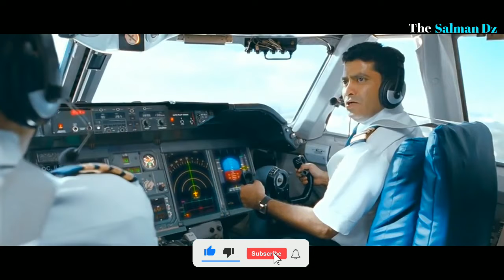😂Krrish 3 movie😂| krrish 3 dubbing video | dubbing comedy | mask comedy | the salman dz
krrish 3
krrish 3 movie scene
krrish 3 dubbing
krish 3 dubbing funny video
krrish 3 movie
krish 3 full movie
krrish 3 krrish 3
krrish 3 song
 krrish 3 cartoon
krrish 3 trailer
krrish 3 hindi movie
krrish 3 comedy
krish 3 comedy
krrish 3 comedy video
krrish 3 comedy scenes
krrish 3 comedy funny video
krrish 3 comedly film
krrish 3 comedy rajpal yadav
krrish 3 comedy picture
 krrish 3 comedy cartoon
krrish 3 comedy movie
krish 3 comedy trailer
dubbing comedy
dubbing comedy
dubbing comedy video in hindi
dubbing comedy video
dubbing comedy malayalam
dubbing comedly tamil
dubbing comedy odia
dubbing comedy movie
dubbing comedy video malayalam
dubbing comedy song
dubbing comedy video in odia
krissh
krrish picture
krrish 3

THANKYOU GAYS PLZZ SUPPORT ME